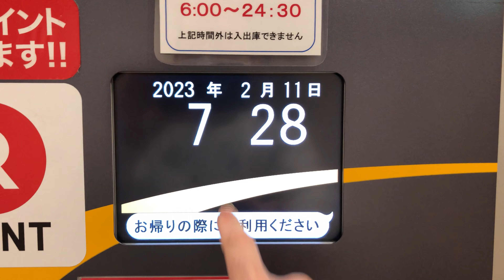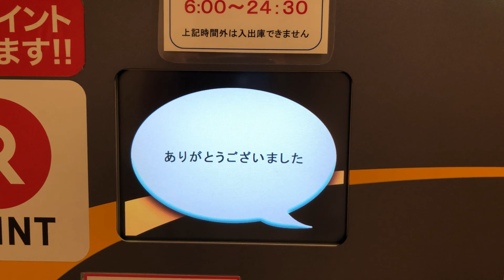【奈良県 奈良市】奈良市営JR奈良駅第１駐車場（駐車券発券機 → 駐車券 → 事前精算機）